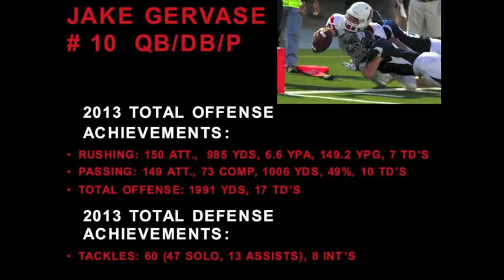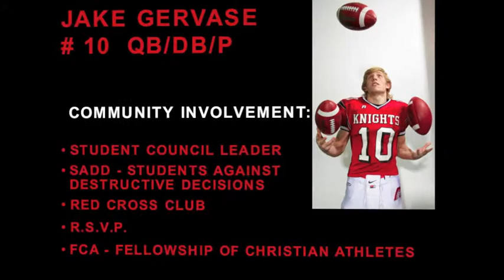Jake Gervase #10 DB, DEFENSE HLV, Davenport Assumption Class of 2014